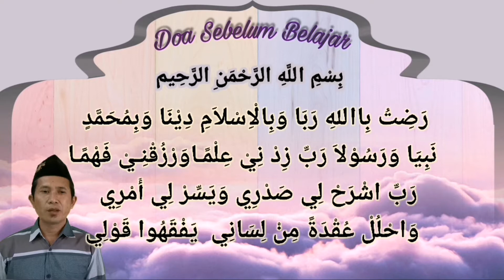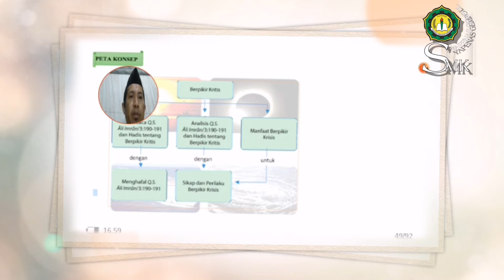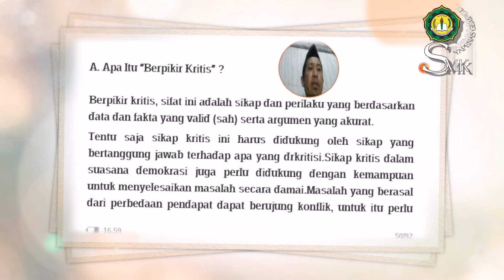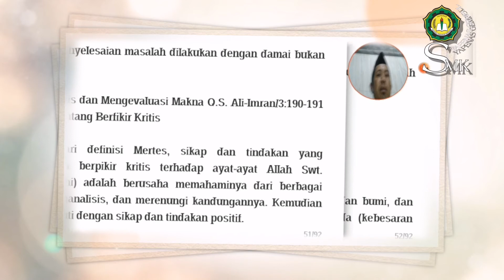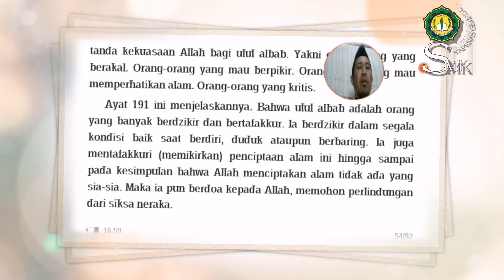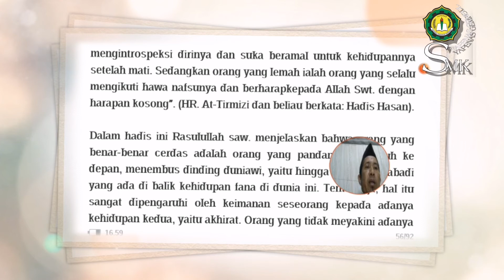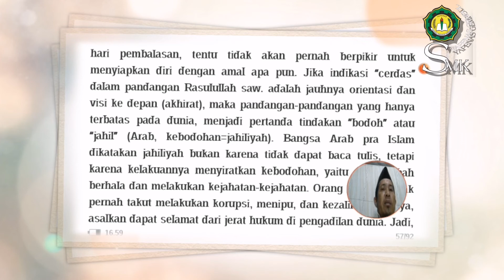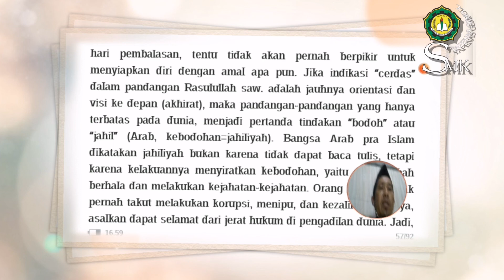PAI KELAS XII - BERFIKIR KRITIS "SMK YAPENAS GEMPOL"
Bapak Arifin, S.Pdi